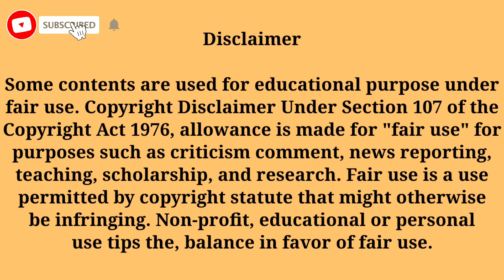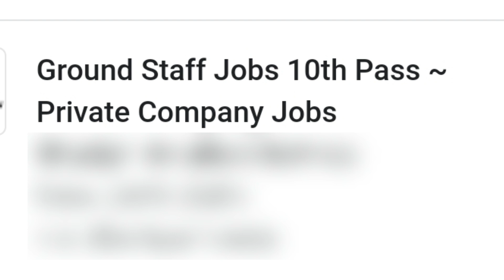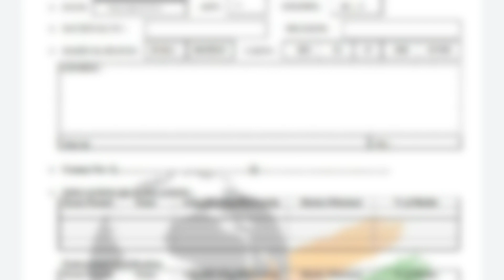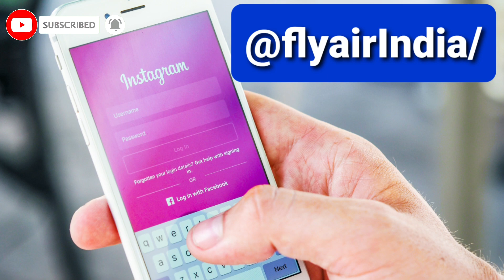Airlines Airport Jobs Fraud call | 8th 10th 12th Job | Airlines Fake Job Call Mail offer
Airlines Airport Jobs Fraud call
8th 10th 12th Graduation Job
Airlines Fake Job Call Mail offer

In video

8th pass job in airline airport
12th pass job in airline airport
10th pass job in airline airport
Graduation pass job in airline airport
ground staff kaise bane
cabin crew kaise bane

Answer given

8th pass job in airline airport
12th pass job in airline airport
10th pass job in airline airport
8th pass government jobs 2021
10th pass sarkari naukri 2021
12th pass latest vacancy
8 pass job 2021
12th pass govt jobs 2021
after 12th govt job
airport ground staff kaise bane
airline me job kaise payen
airport me naukari kaise paye

1. Query Solved

2. Answer Given

3. This video also clarifies you on below points.

4. After applying when we will get interview call

👉👉Interview video -

👉👉Job Vacancy -

8.

 👉 👉 Motivational video - मेरे Social Diya channel ke ये सारे वीडियो जरूर देखो

धन्यवाद।Thanks
Abhay Pandey

flyair
socialdiya